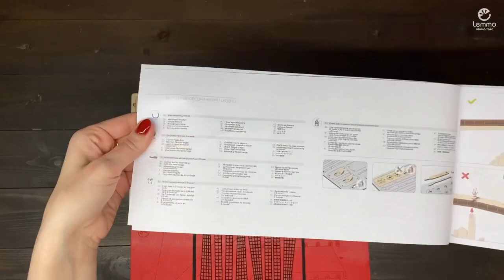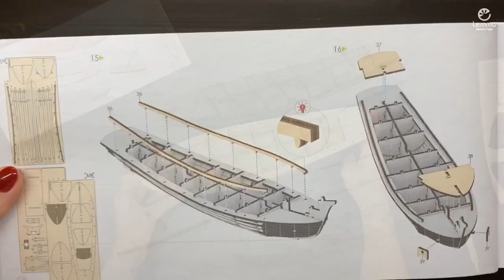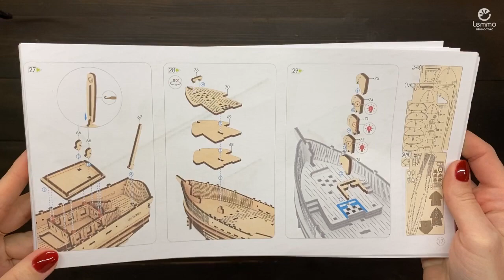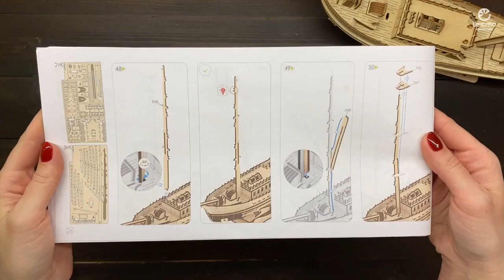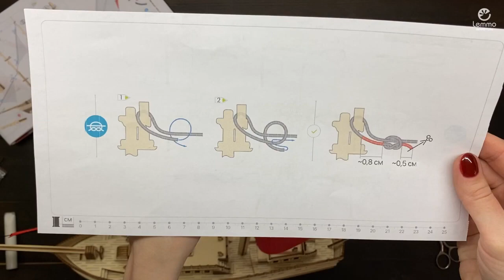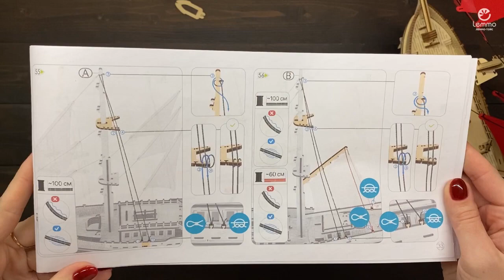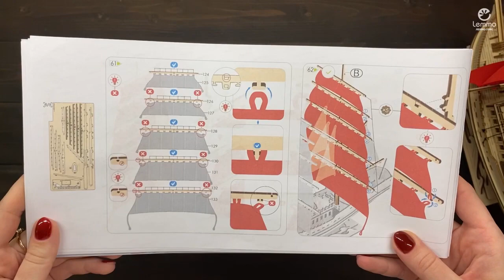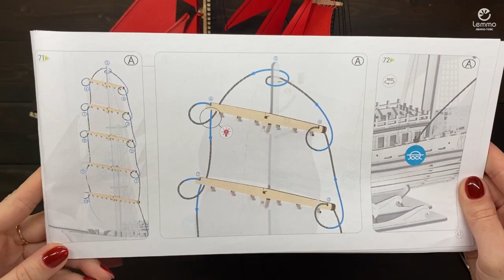Видеоинструкция по сборке Парусного корабля "Секрет океана" от Lemmo